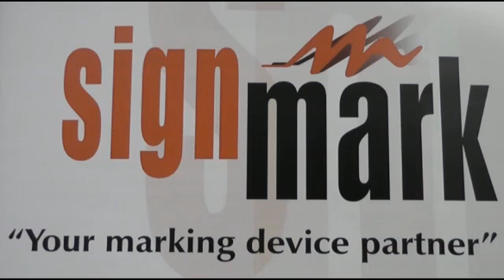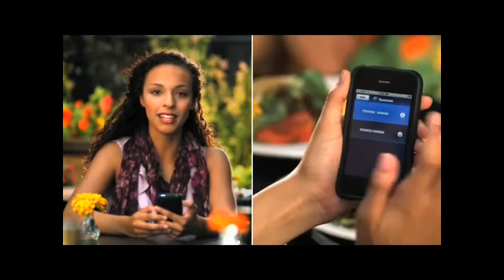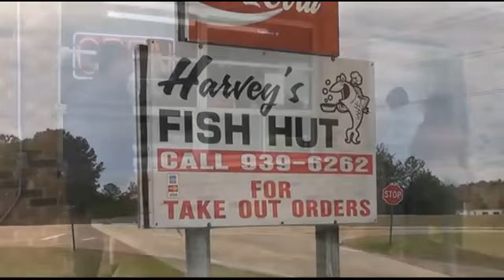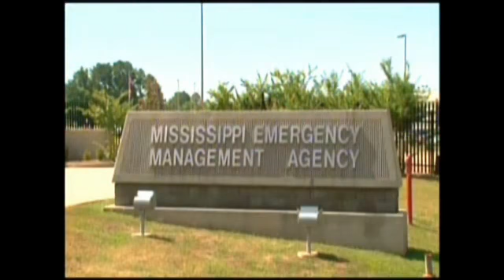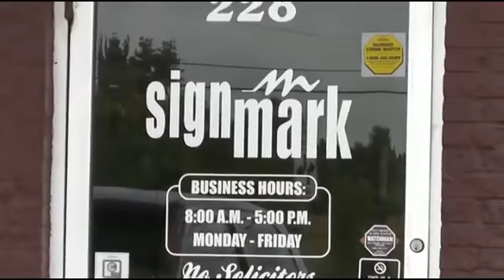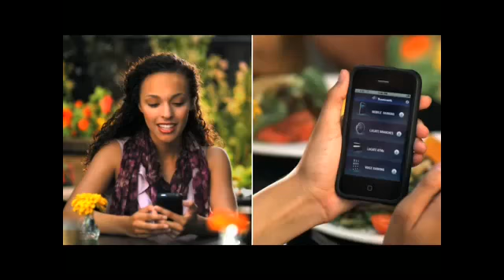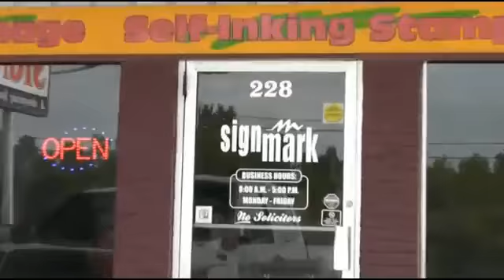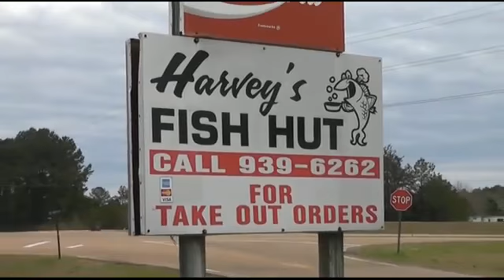Boys Varsity Basketball - Pearl Pirates vs. Northwest Rankin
Tune in Friday, February  1, at  8:30 PM EST to see Northwest Rankin vs. Pearl Basketball   Boys LIVE at PlayOn! Sports, Jackson, Mississippi.

Participants
Pearl High School, Northwest Rankin High School

Produced By Pearl